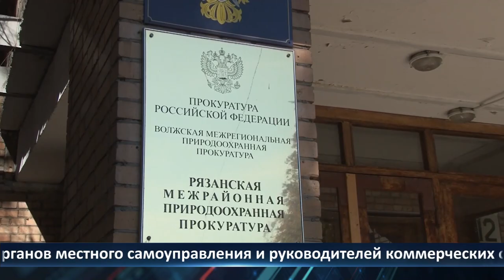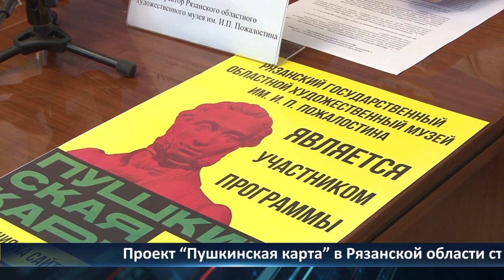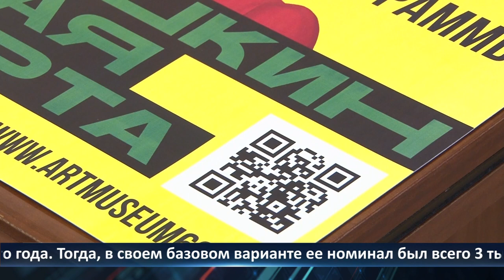День города — новости Рязани 20.04.2022